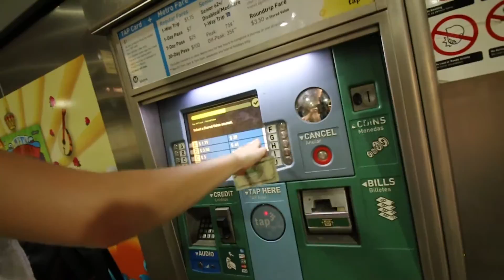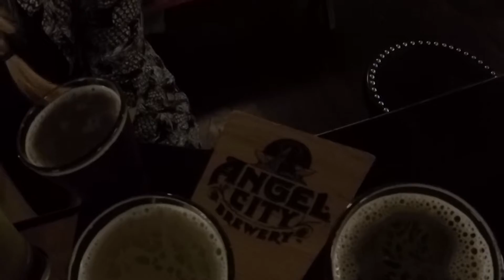Skating baby at Venice beach | VLOG #02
Today was a nice day at the beach. We went to the Santa Monica pier and Venice beach. Great weather here, I love it! Never knew that Muscle beach was that small. I had to visit this place for my brother. I really thought it would be much bigger. In the evening we had some fun at the brewery Angel City. Enjoy!